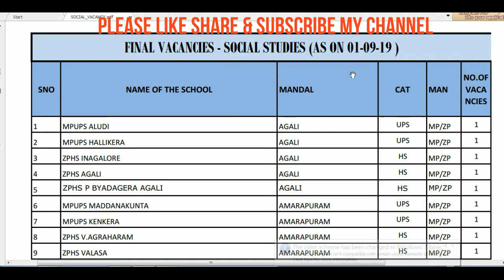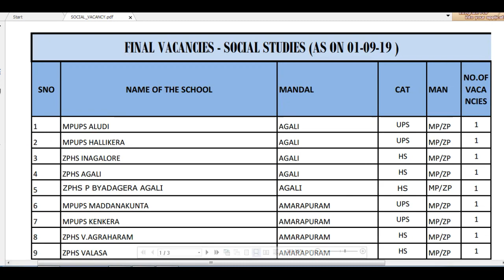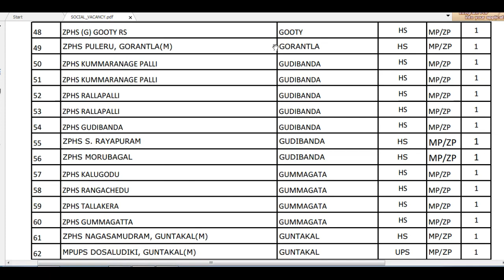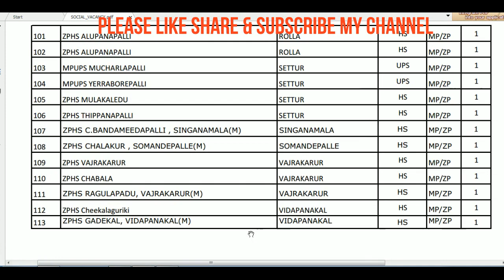DSC-స్కూల్ అసిస్టెంట్ సోషల్ స్టడీస్ ఫైనల్ ఖాళీల వివరాలు జిల్లాల వారీగా-DISTRICT-2-PDF